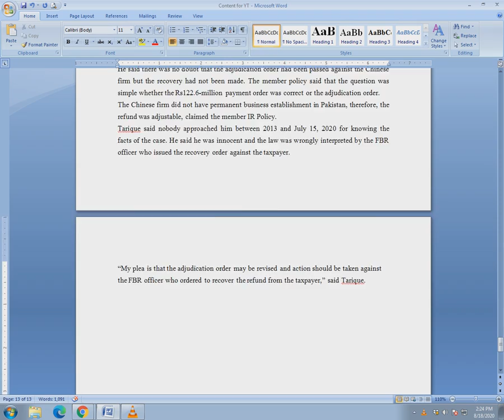tax fraud FBR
Tax Fraud FBR Pakistan